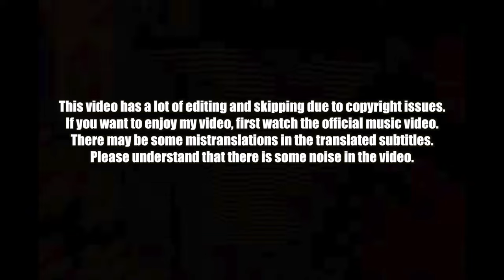🇰🇷🔥Korean Hiphop Junkie react to NCT 127 엔시티 127 '삐그덕 (Walk)' (ENG SUB)